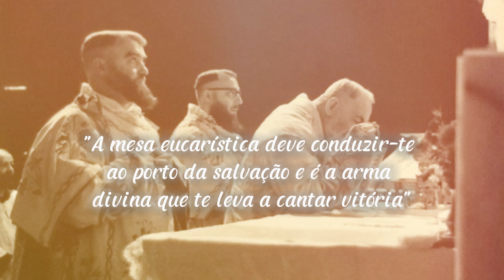Por que Comungar Todos os Dias?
Neste vídeo, exploramos alguns dos conselhos mais profundos e inspiradores do Padre Pio.

 Entre suas muitas orientações, destacamos a importância de comungar diariamente como uma forma poderosa de nutrir a alma e fortalecer a fé.

Padre Pio acreditava que a Eucaristia diária é uma fonte de graça e uma maneira eficaz de se aproximar de Deus

CASO QUEIRA ENVIAR UMA DOAÇÃO ESPONT NEA, SEGUEM OS DADOS:
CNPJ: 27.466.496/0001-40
Banco Bradesco (237)
Ag. 0108
C/C: 8184-1

PARA ENVIAR DOAÇÕES ESTANDO FORA DO BRASIL, SEGUEM NOSSOS DADOS:

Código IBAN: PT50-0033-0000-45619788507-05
Código Swift: BCOMPTPL
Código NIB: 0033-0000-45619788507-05